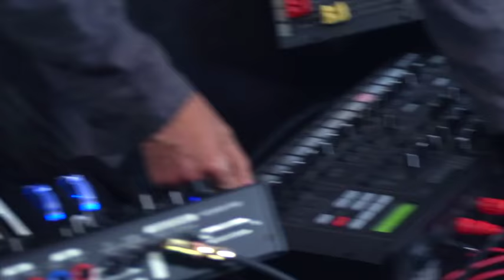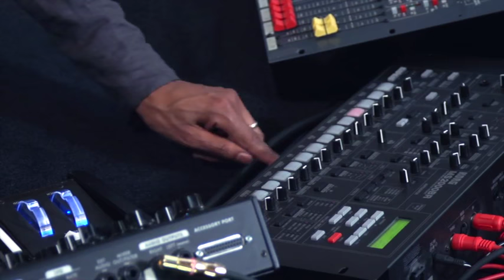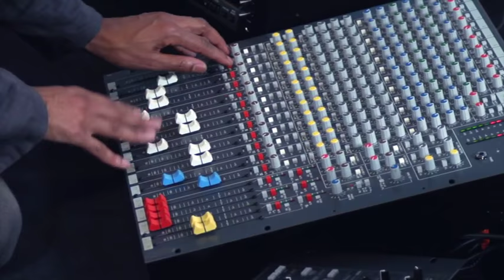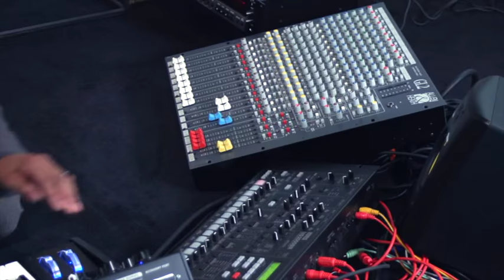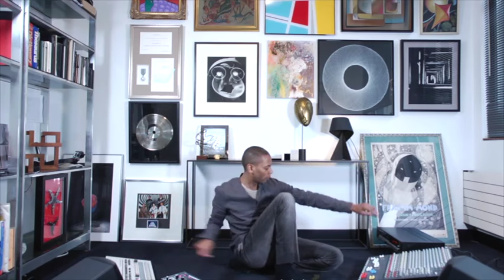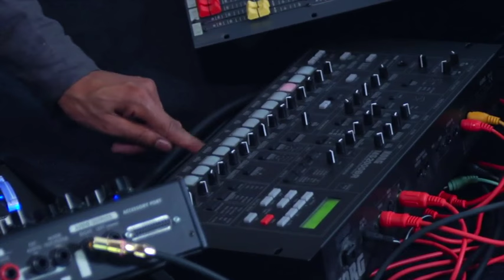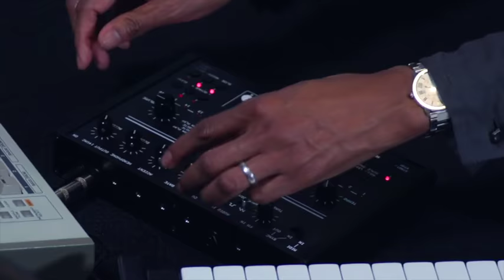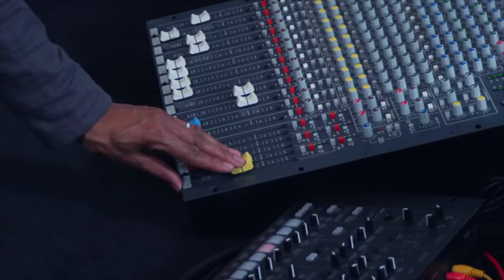Jeff Mills Exhibitionist 2 DVD 2 PART 3